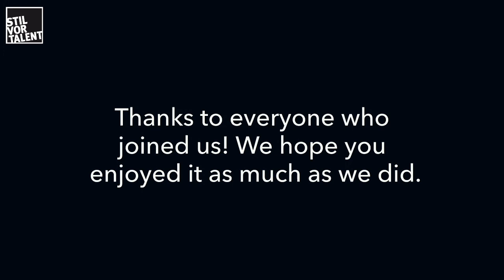Stil vor Talent Festival - 08.09.2013 - Recap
Stil vor Talent Festival - 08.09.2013 - Rummelsburg, Berlin
'Burnhain' is taken from Niconé's album 'Let Love Begin'.

Video: Andrej Dallmann
Kamera: Andrej Dallmann